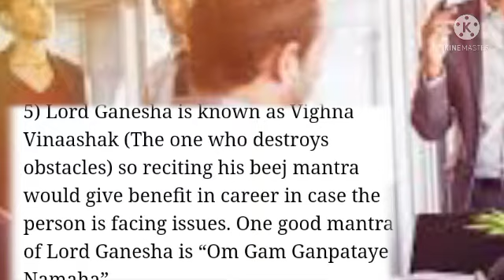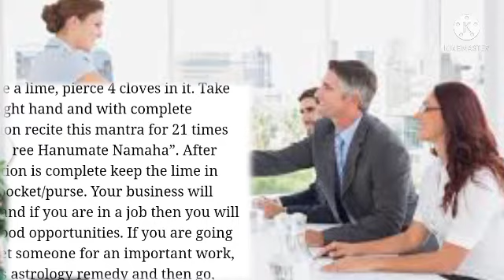kan kale dhana badhiba|khusi|ଆଜିର ଅନୁଚିନ୍ତା|404|05Oct21|sadhu bani anuchinta|ajira anuchinta today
aji ra anuchinta odia
sadhu bani ra anuchinta
sadhubani odia
sadhubani all episodes anuchinta

bani
ajira sadhwani
sadhubani
sadhubani all episode
ajira updesa
anuchinta odia
odia anuchinta
sadhu
sadhu bani odia anuchinta
today sadhu bani
ଅନୁଚିନ୍ତା
anuchinta odia
gharoi upachara odia
gharoi upachara odia re
gharoi upachara
gharoi upachar
kundia ra gharoi upachara
arsa gharoi upachara
gharoi upachara
kasa gharoi upachara
thanda ra gharoi upachara
jadu ra gharoi upachara
jara ra gharoi upachara
ଘରୋଇ ଉପଚାର
ajira upadesh
sadhu bani all episodes
sadubani
gharoi upachar odia
gharelu
gora heba upaya
gora heba tips
gora heba pain tips
gora heba pain gharoi upachar
gora heba pain odia sadhu bani
gora hebara sahaj upaya odia
gora hebara gharoi upachara
gora hebara gharoi upaya
0 9 chinta